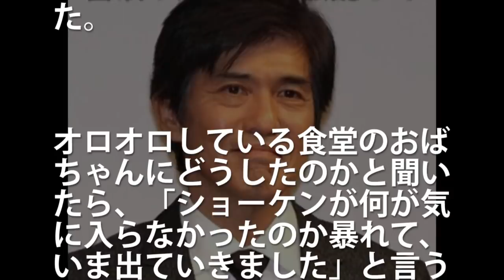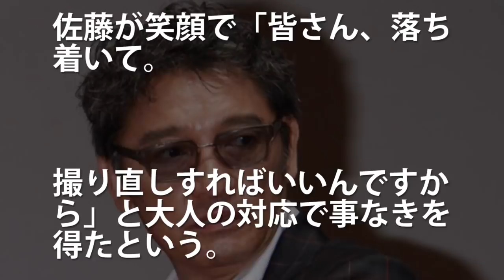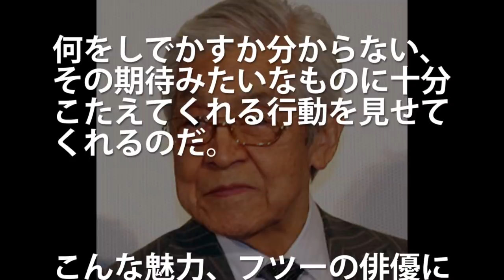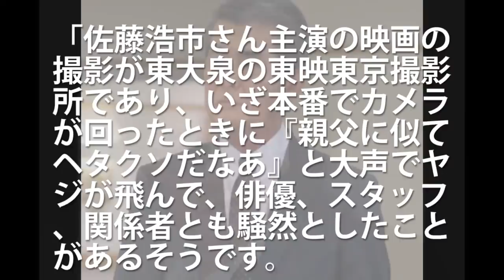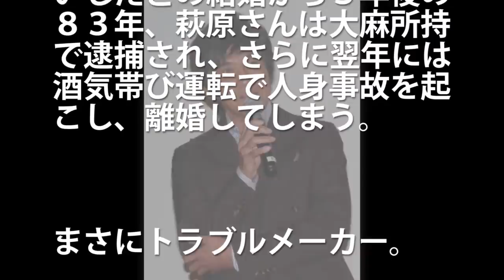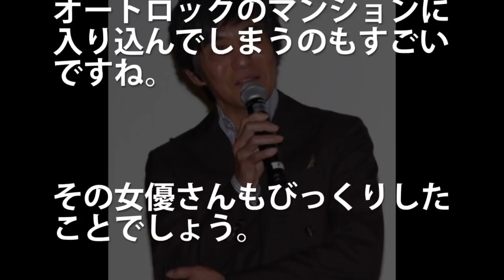ショーケンが逃げ出すほど最も恐れた男の正体に一同驚愕！佐藤浩市に言い放ったコトバに唖然茫然！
CREAK SixTONES PR よもぎ パウダー 粉末 無農薬
DHC 国産パーフェクト野菜プレミアム 60日分
昭和 お釜にポン 世間では乃木坂46、HIKAKINさん、米津玄師さん、欅坂46、嵐、ぷろたんさんなどが話題ですね。今回お届けするのは萩原健一さんの話題です。

萩原健一の長女の現在の姿に一同驚愕…最初の奥様との間にできた娘の現在に涙が止まらない…【いろいろ芸能チャンネル】
萩原健一を看取った最後の妻の正体に涙が止まらない!本当に願い通りの最後だったのか?
萩原健一が妻・冨田リカに最期に残した言葉に涙が零れ落ちた…ショーケンが最後まで病名を隠したGIST（消化管間質腫瘍）とは？
【訃報】萩原健一が妻のために残した遺産額に騒然...妻リカが最後を看取りその様子と闘病生活を公表しなかった理由を語り涙
萩原健一の永遠のライバル沢田研二の一言に涙が止まらない…タイガース＆テンプターズからPYGのショーケンVSジュリーの真実は